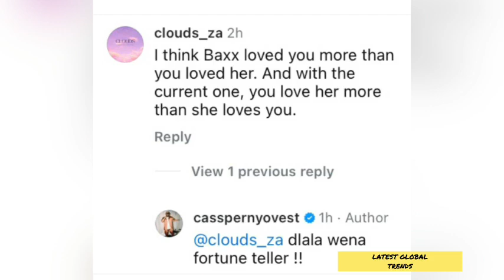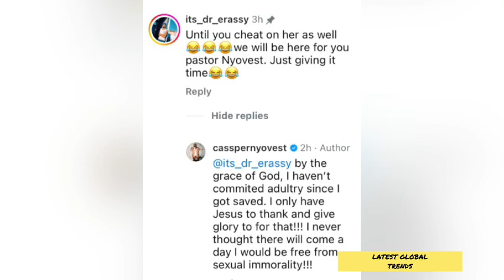Cassper Claps Back at Rumors of Being UNFAITHFUL To His Wife&To FANS Saying He Never Loved Thobeka‼️